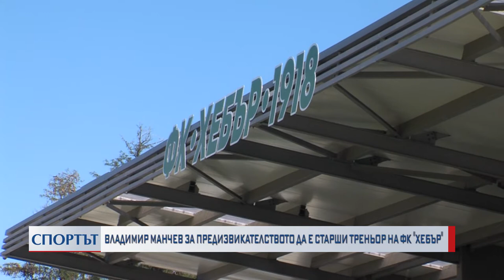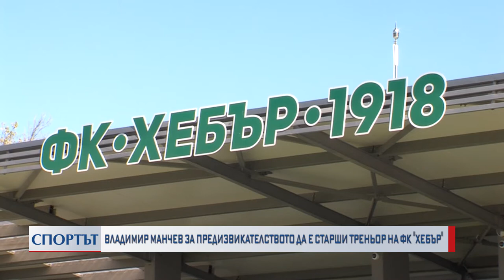Владимир Манчев за предизвикателството да е ст.треньор на ФК Хебър